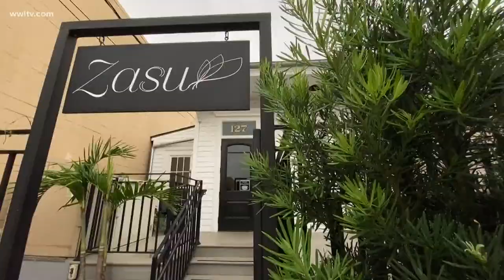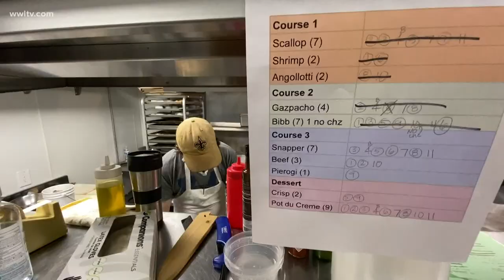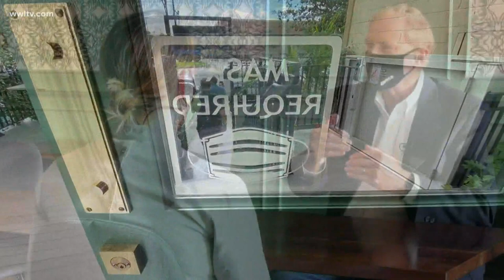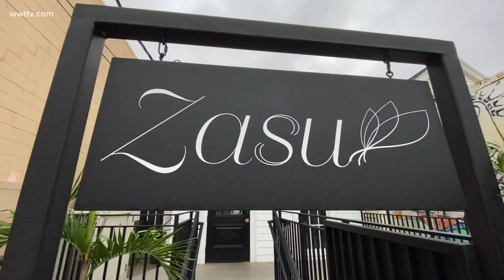Today's Main Course: How Chef Sue Zemanick's Zasu is adjusting to COVID-19 challenges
Eric Paulsen visits Zasu, award-winning Chef Sue Zemanick's new Mid-City restaurant. She talks about how she and staff are adjusting to the challenges of COVID-19.